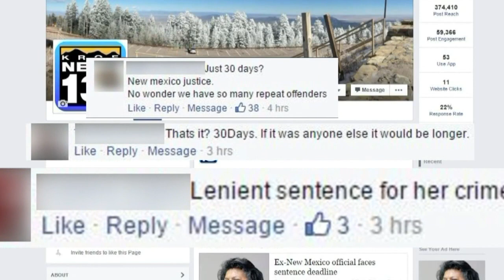Attorney: Former Secretary of State Dianna Duran accepts sentence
It was decision time for Dianna Duran and the now-former secretary decided to accept her sentence and go to jail for a month instead of backing out of her plea deal.